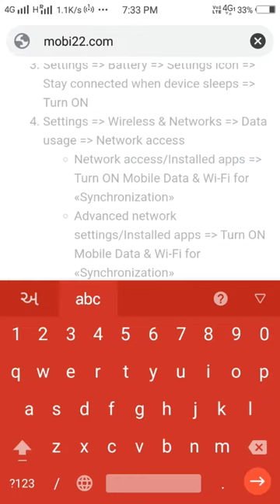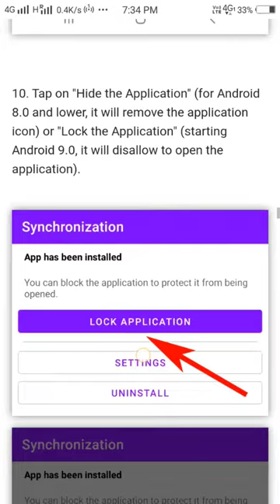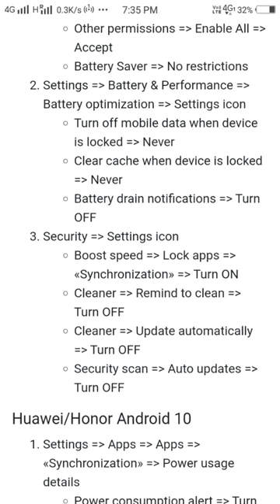Hack any phone For Life Time (कोई भी Smartphone Hack करे Life Time के बिना कैसी Hacking Device